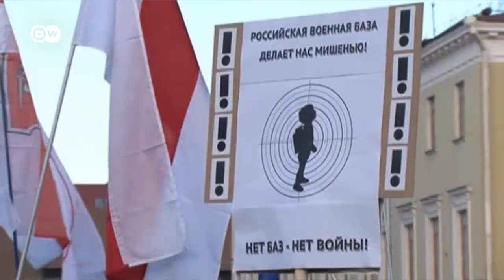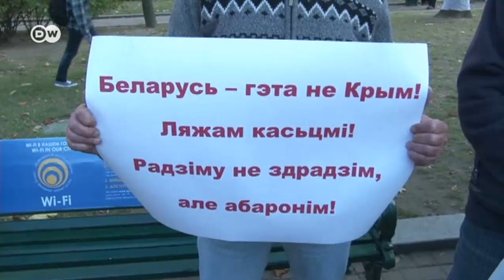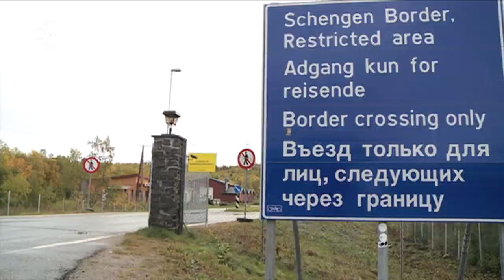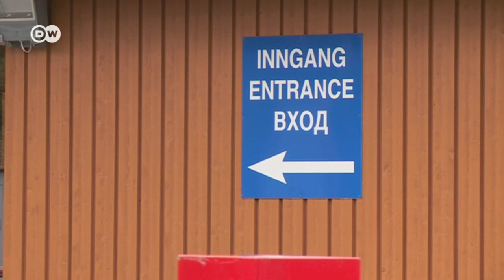Російська загроза в Білорусі: навіщо Путіну нова база ВПС? - DW Новини (05.10.2015)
Геополітичний виклик для Лукашенка. Анкара і Москва зійшлися в боротьбі за Сирію. Біженці долають кордони.